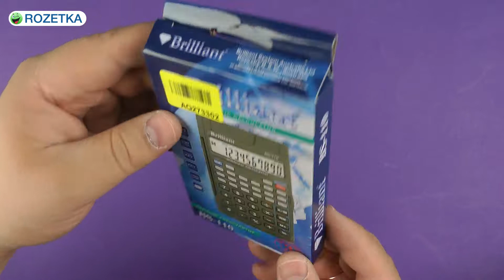Распаковка Brilliant 8-разрядный с 2 экспонентами (BS-110)